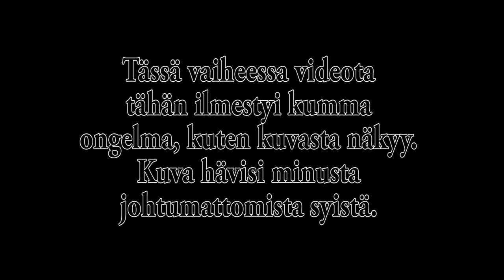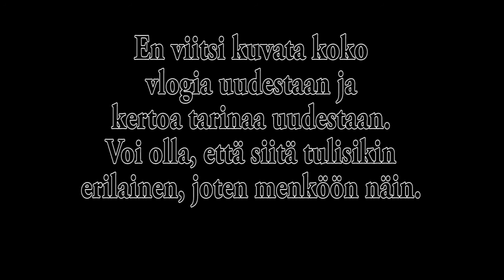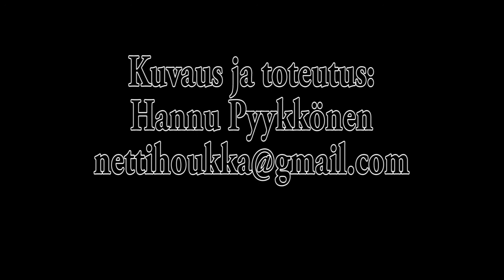Suurta draamaa vai pientä - osa II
Hannu pohdiskelee tehtyjä ja tulossa olevia kirkon vaaleja.
Videon lopusta puuttuu jonkin aikaa kuvayhteys, mutta ääni kyllä kuuluu. Video liittyy osaan nr. 1, joka löytyy osoitteesta:
Kuvaus ja toteutus: Hannu Pyykkönen